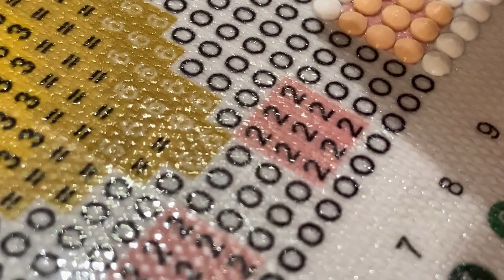ASMR | DIAMOND PAINTING | LEMON | CONTINUATION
relaxing video | asmr video | diamond painting process